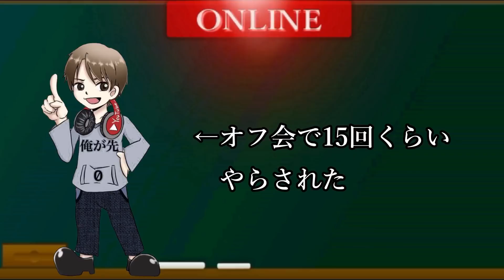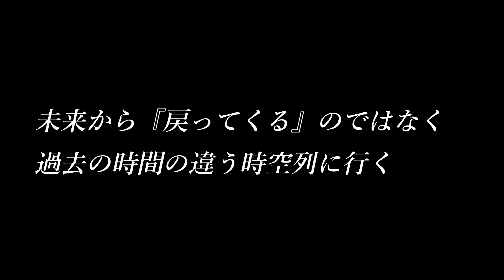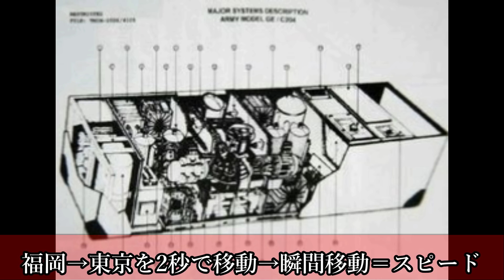【2036年から来た男】掲示板に現れた未来人の警告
30秒紹介応募メールアドレス

人気動画
音楽
フリーBGM（音楽素材）Losstime Life
効果音ラボ